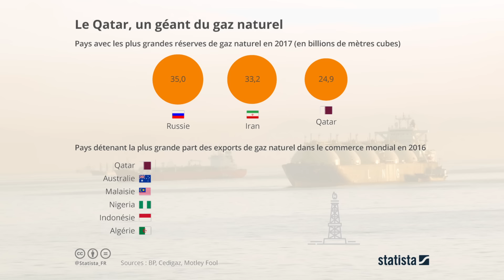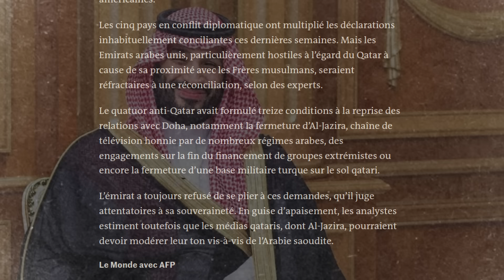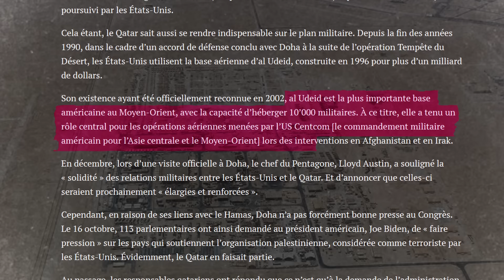QATAR : LE DOUBLE JEU D'UN ETAT PIRATE ! 🏴‍☠️ - VIT'FAIT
Chèque : Le canard réfractaire - 13 rue Edouard Ollivro - 22200 Guingamp (ENCAISSEMENT FIN DE MOIS)

🦆 l'équipe qui a travaillé sur cette vidéo :
Recherches : Paul
Ecriture : Yohan (Relecture Deb)
Iconographie : @kurotoutsimplement4298
Tournage : Yohan
Montage : @kurotoutsimplement4298
Miniature : Nina

00:00 Intro
00:30 Co-dépendance
02:47 Géopolitique
04:03 Al Jazeera et Hamas
05:49 Conclusion